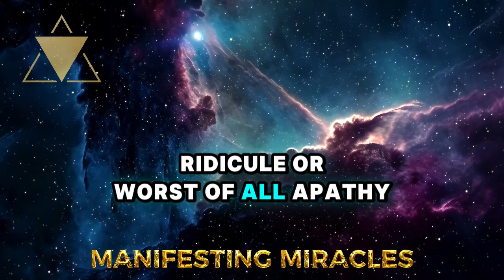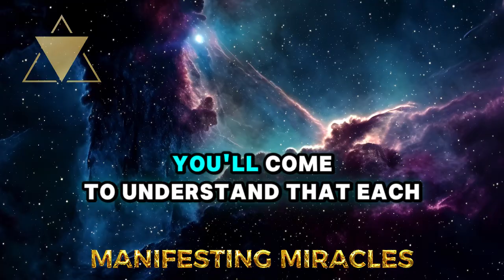UNLOCK THE SECRETS TO CO-CREATING YOUR IDEAL LIFE TODAY: TRANSFORM YOUR REALITY NOW